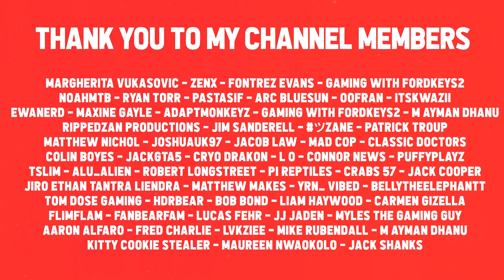NEW PORT UPDATE in ROBLOX SHIPPING LANES